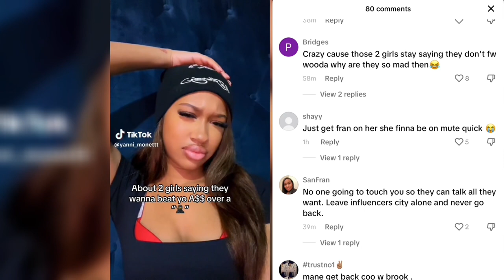Yanni Tells Nadia Pull Up After Nadia Says She Wants To F!ght Yanni ( Wooda